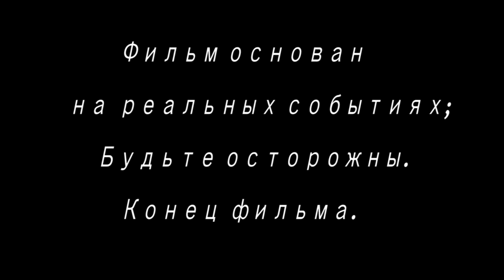ЭТ ПРОСТО КОШМАР - РЕВНИВАЯ ЖЕНА.